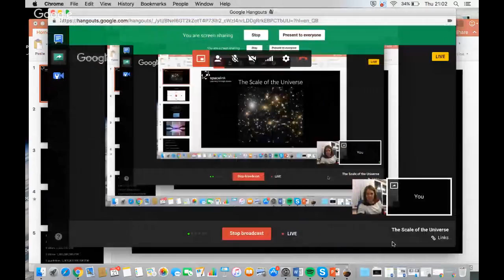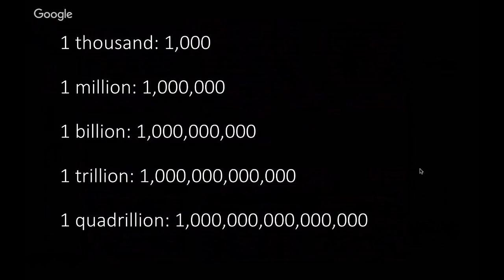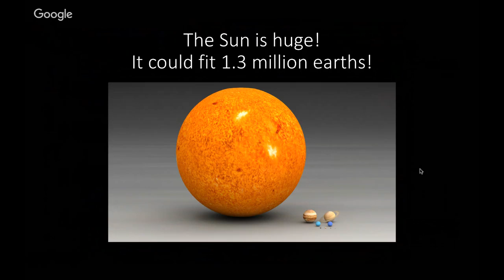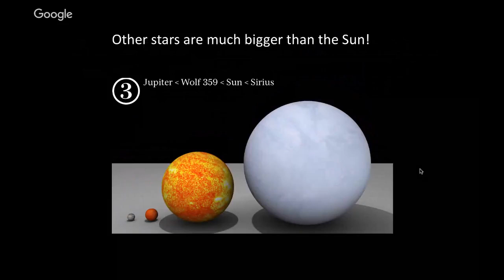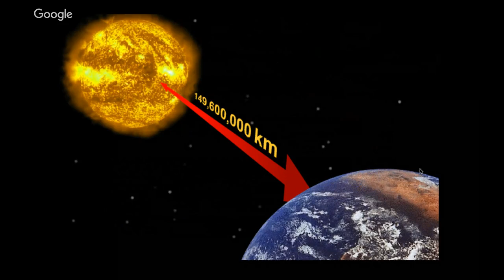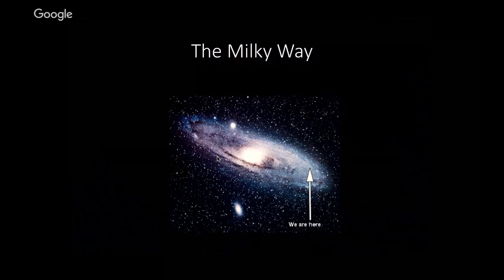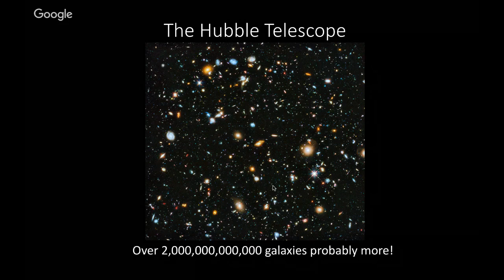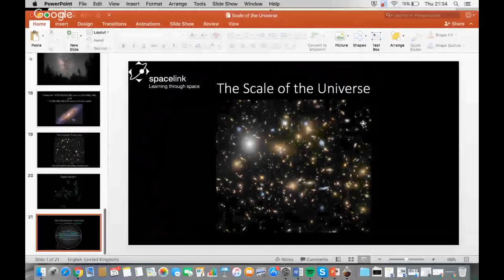The Scale of the Universe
Explore the cosmos from the unbelievably small, the the astoundingly large!

Scale of the universe (needs Flash to run)